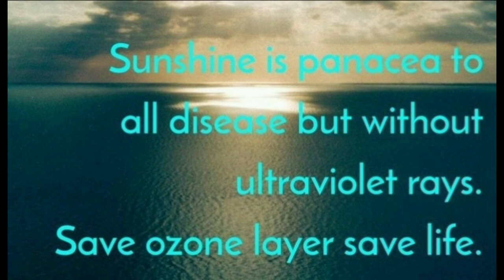world Ozone day|world ozone day status|quotes|wishes|world ozone day images|speech| ozoneday2020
About this video.👇
Dosto aj ke video me Mai ap logo ke sath World ozone day poster/ drawing share krungi.
Thanks.
Others videos r... 👇
charcoal face body scrub